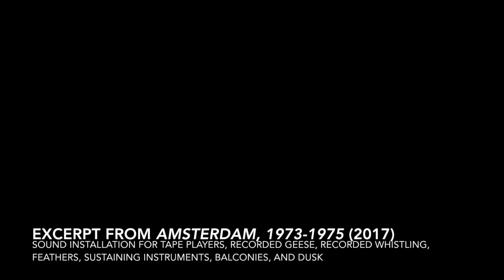AMSTERDAM, 1973-1975 (installation excerpt, 2017)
for IMPULS 2017

Sound Installation for Tape Players; Field Recordings of North American Birds, Canadian Geese, and Whistling; Feathers; Sustaining Instruments; Balconies; and Dusk.

Klaus Lang, harmonium; Elliott Harrison, crotales; Diego Garcia-Pliego, alto saxophone; Jeff Weston, melodica and cassette tapes; Dakota Wayne, Yulan Yu, Kris Svensson, Yoav Levy - feathers